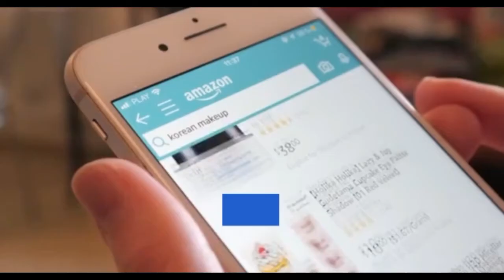Amazon says more than 19,000 workers got Covid 19